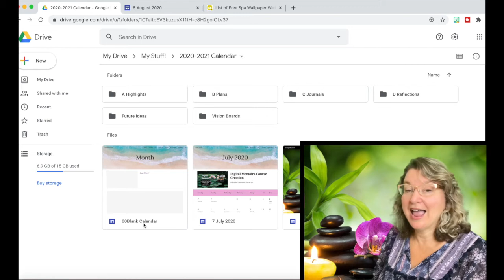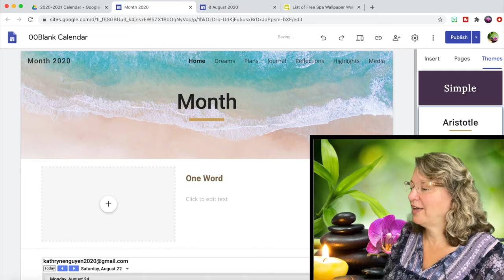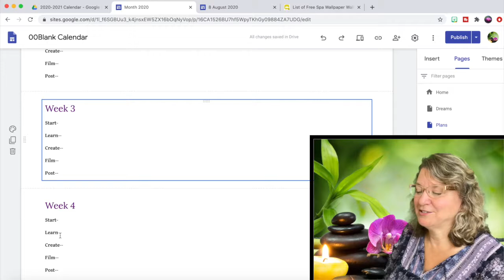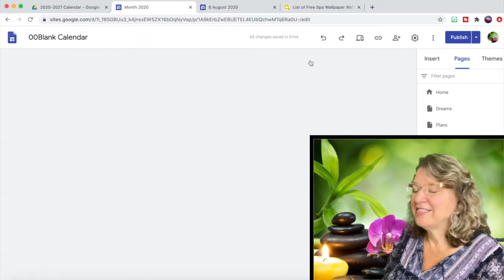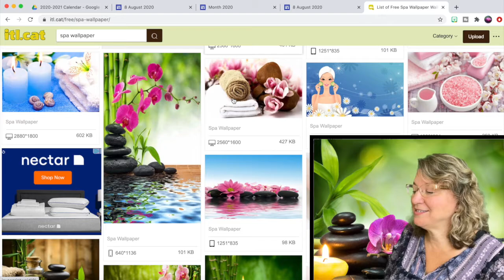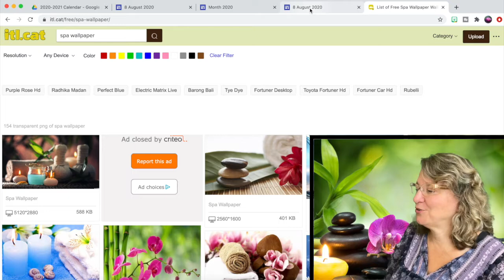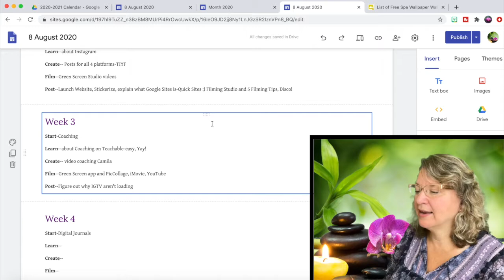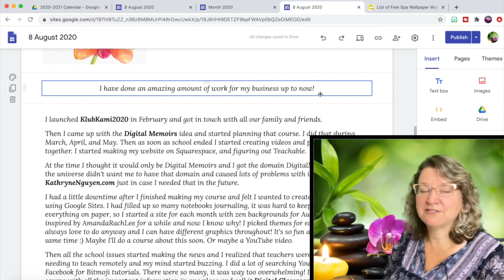Digital Journals with Google Sites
In times of stress, I have found journaling to be a good way to get calm and try to figure out my next steps. for inspiring me to expand my idea of journaling into different categories. Instead of getting lost in paper journals, I used my favorite Google Sites to create different pages in my Digital Journals :)

I made a Google Sites Digital Journal for each month and added pages for dreams and visions, plans and progress, and reflection and highlights. I look forward to working on my Digital Journals because I've added wonderful pictures that inspire me and when I write things down, I feel better.

I hope you design Digital Journals to fit your needs. They are easy to make using Google Sites located in your Google Drive and can be an important addition to your self care routine.

I am obsessed with Google Sites!!! I think they are the answer for everything including Digital Journals!